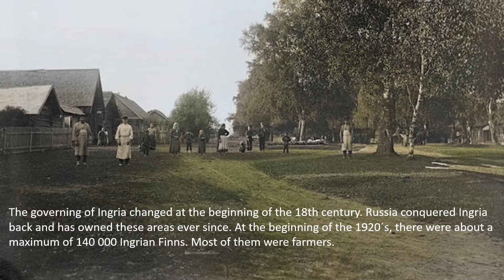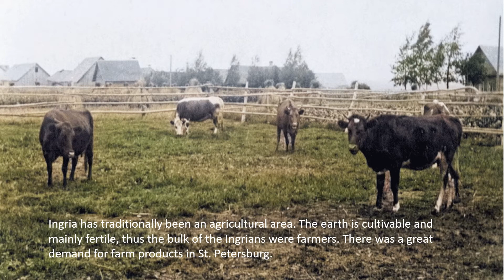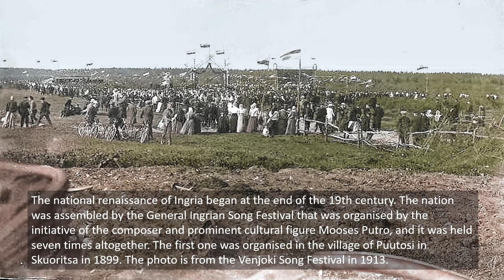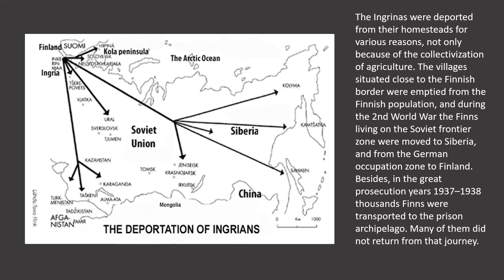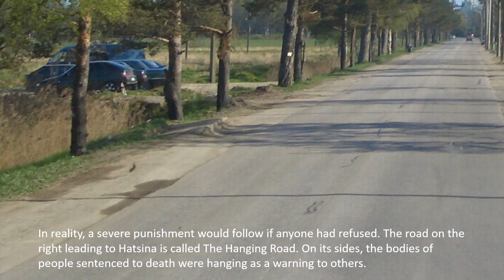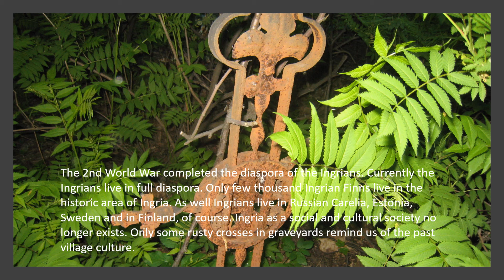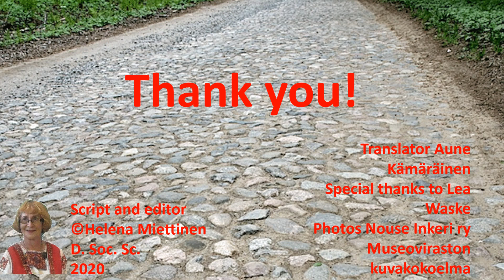A short history of Ingria English text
A short history of Ingria in English.